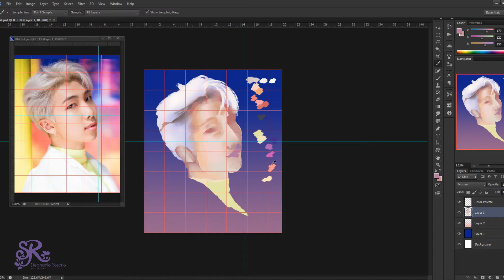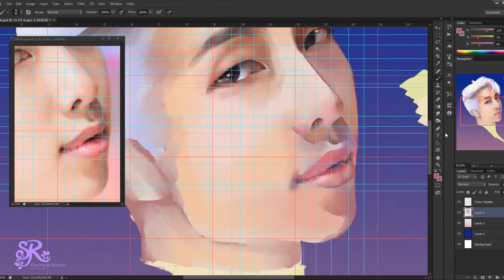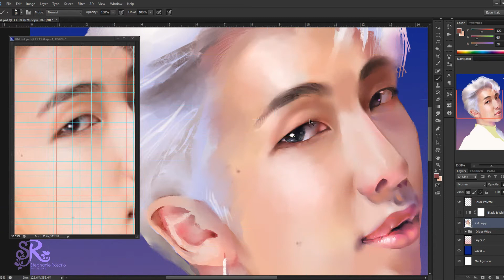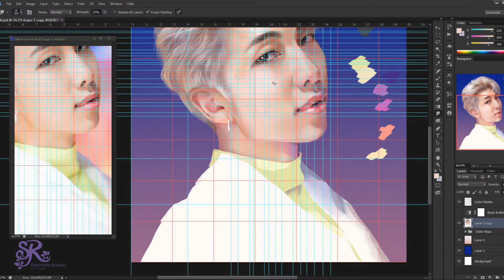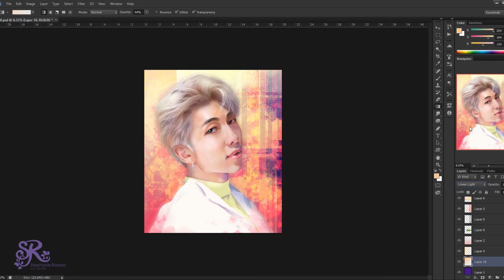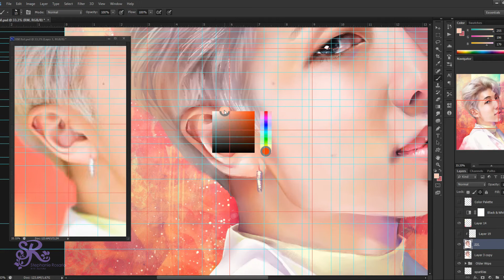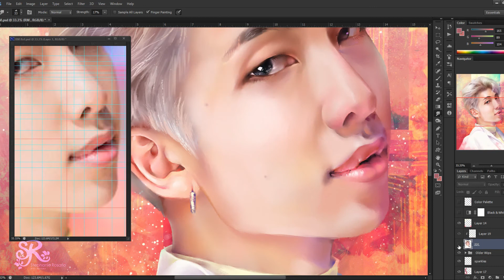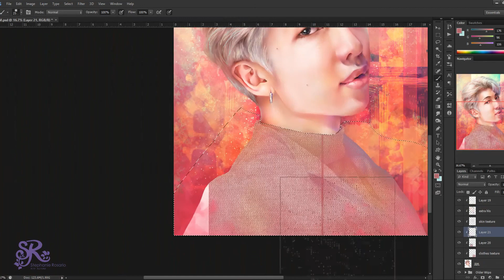BTS RM | Namjoon (방탄소년단 김남준) Digital Portrait Timelapse Drawing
Art prints on Etsy

Second portrait of the BTS paintings I been working on.
Loved working on Namjoon~

Next one is Taehyung ~

I also recently opened up my Etsy shop where you can find some of my keychain, stickers and buttons merch. So far I have some chibi marvel themed stuff but starting in January I will also have my own art prints available

Sleeplessness- The Brothers Record
I Did That- Diamond Ortiz
Steps- Anno Domini Beats
The Von Trapp Family Choir- Alge